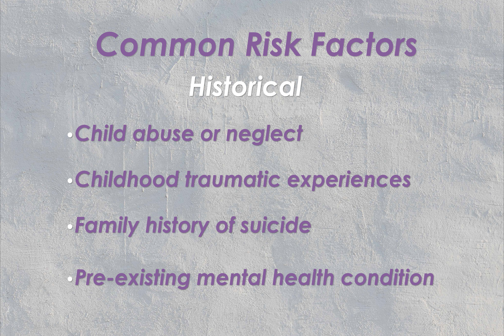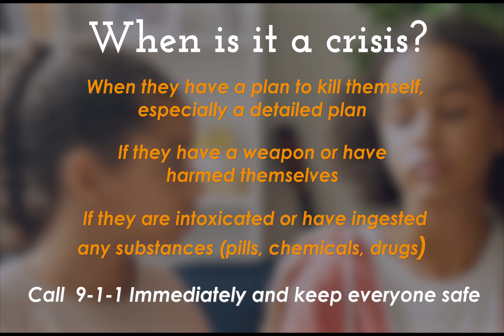LFCS Suicide Prevention Video